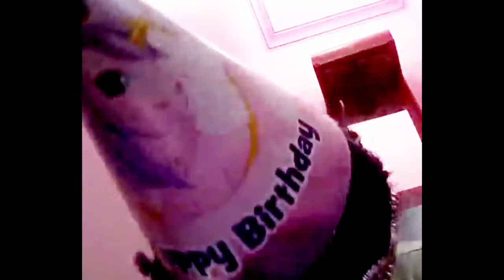Pongal special comedy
Hi all in this video I uploaded my daughters comedy video
I'm sure u will also enjoy a lot

For more interesting videos click the below link